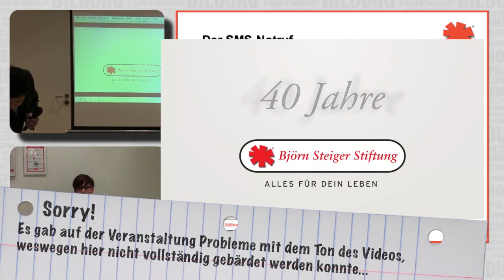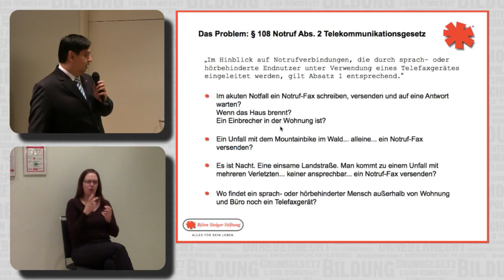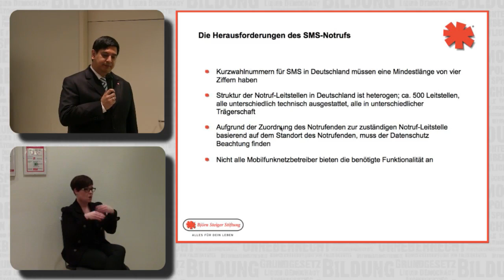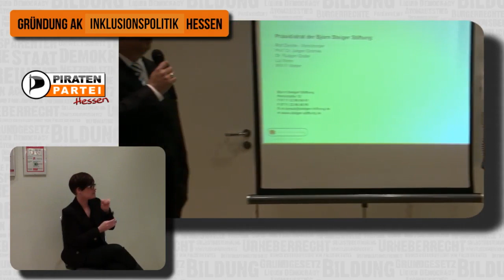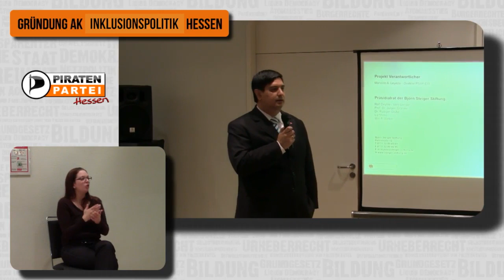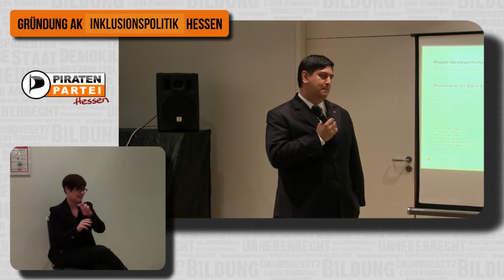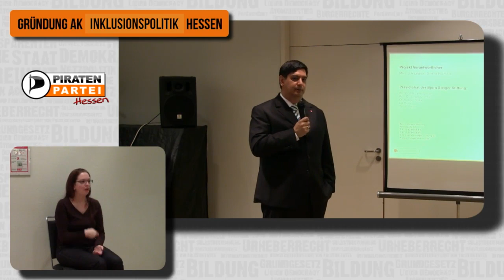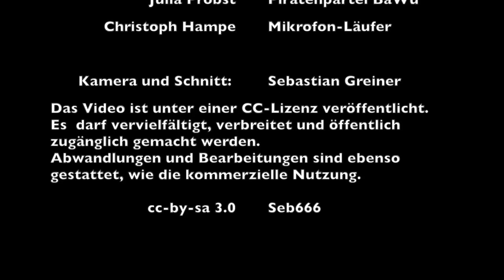Gründung AK Inklusionspolitik Hessen / Vortrag SMS-Notruf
Gründungsveranstaltung des AK Inklusionspolitik Hessen mit einem Vortrag von der Björn-Steiger-Stiftung zum kommenden SMS-Notruf.

Bis auf den Teil mit dem Video von der Björn-Steiger-Stiftung, wo wir vor Ort Tonprobleme hatten, ist die gesamte Veranstaltung von Sabine und Hanna auch in Gebärdensprache übersetzt worden.